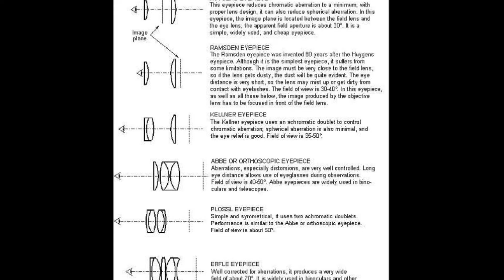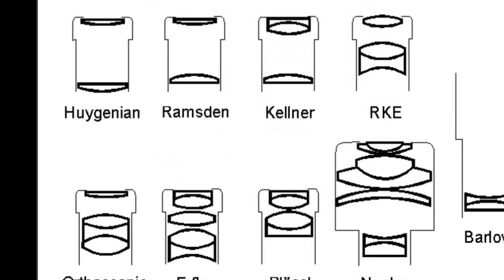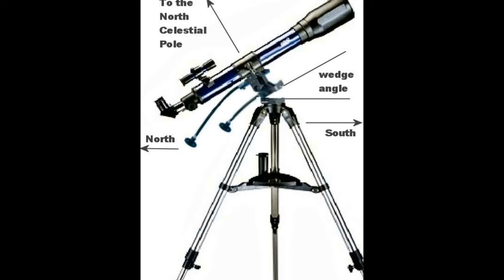MY BRESSER TELESCOPE SKYLUX 70/700 _ test view Moon AFTER HOMEMADE IMPROVEMENTS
BRESSER SKYLUX 70/700 Lidl Telescope test view Moon AFTER  HOMEMADE IMPROVEMENTS_FAR MORE DETAILED VIEW VISION from a 70mm lens diameter...

BRESSER SKYLUX 70/700 is a Lidl Telescope,which I bought 4-5 years ago. .

--A NEW, BETTER MADE lens-shade USING
 A BLACK SANDPAPER (No 50) which I painted with a flat matte- black color spray.
  --TO AVOID FINGERPRINTS ,HANDLE WITH CARE AND HOLD SOFTLY , WITH A CLEAN TISSUE LENS PAPER , OR SPECIAL CLEAN GLOVES AND Carefully Blacken the objective's lens edges using  a BLACK permanent marker pen.
  --Anti-reflective DARKENING THE TUBE INSIDES ,USING A  BLACK SANDPAPER (No 50) AND
I painted that with A BLACK FLAT-MATTE SPRAY ,AND USED IT INSIDE THE TELESCOPE'S-TUBE.
-- ALSO IS GOOD TRYING to have CLEANER OPTICS. IF YOU DECIDE TO CLEAN THE OBJECTIVE, USE A CAMERA LENS AIR-BLOWER AND CAREFULLY CLEAN THE OPTICS AND PUT THE TWO PARTS OF BRESSER'S OBJECTIVE LENS, BACK IN-PLACE, CORRECTLY , FOLLOWING THE PICTURED DIAGRAM IN THE VIDEO (at 0:51 sec and 1:12 sec ) WHICH SHOWS THE RIGHT POSITION OF THE TWO PARTS.
--I HAVE MADE AND USED VARIOUS EYEPIECES. MOST OF THEM ARE HOMEMADE...
 -- USE STOP-MOTION IN THIS VIDEO TO NOTICE THE DETAILS IN THE PICTURES .

... I HOPE THAT THESE LOW-BUDGET PROJECT IDEAS WILL BE HELPFUL TO SOMEONE..!!.

Το BRESSER SKYLUX 70/700 είναι ένα τηλεσκόπιο Lidl, το οποίο αγόρασα πριν από 4-5 χρόνια. .
 Αυτά είναι τα πρόσφατα ΒΙΝΤΕΟ τεστ Μετά από  βελτιώσεις:

- ΝΕO ΚΑΛΛΙΤΕΡΟ  ΣΚΙΑΔΙΟ ΓΙΑ ΤΟΝ ΑΝΤΙΚΕΙΜΕΝΙΚΟ ΦΑΚΟ ΧΡΗΣΙΜΟΠΟΙΩΝΤΑΣ ΜΑΥΡΟ ΓΥΑΛΟΧΑΡΤΟ (αριθ. 50) που ΕΒΑΨΑ  με ένα μαύρο σπρέι (FLAT BLACK).
-  ΕΒΑΨΑ ΠΡΟΣΕΚΤΙΚΑ περιμετρικα τις άκρες των δυο τμηματων του  ΑΝΤΙΚΕΙΜΕΝΙΚΟΥ ΦΑΚΟΥ  με ένα ΜΑΥΡΟ μαρκαδόρο.
--ΤΟΠΟΘΕΤΗΘΗΚΕ νεα Anti-ανακλαστικη ΕΠΙΣΤΡΩΣΗ στο εσωτερικο του ΣΩΛΗΝΑ ΤΟΥ ΤΗΛΕΣΚΟΠΙΟΥ  χρησιμοποιωντας  μαύρο γυαλόχαρτο (Νο 50) ΤΟ ΟΠΟΙΟ και έβαψα προηγουμενως με ένα μαύρο ΜΑΤ FLAT BLACK-MAT SPRAY   ..
- ΕΠΙΣΗΣ ΕΙΝΑΙ ΚΑΛΗ ιδεα να προσπαθουμε να έχουν τα ΟΠΤΙΚΑ μας την καλλιτερη δυνατον καθαροτητα.
-- ΠΡΟΣΕΚΤΙΚΑ μπορειτε να ΚΑΘΑΡΙZΕΤΕ ΤΑ ΟΠΤΙΚΑ ΜΕ ΕΝΑ ΦΩΤΟΓΡΑΦΙΚΟ BLOWER ΚΑΙ NA ΒΑΛEΤΕ ΚΑΤΟΠΙΝ τα δύο τμήματα του αντικειμενικού φακού ΤΟΥ ΤΗΛΕΣΚΟΠΙΟΥ ΣΑΣ (BRESSER SKYLUX 70/700), BACK IN-PLACE, ΣΩΣΤΑ, ΧΡΗΣΙΜΟΠΟΙΩΝΤΑΣ ΤΟ ΣΧΕΤΙΚΟ ΔΙΑΓΡΑΜΜΑ του πως ειναι τοποθετημενος ο φακος , ΟΠΩΣ απεικονίζεται στο βίντεο (ΣΤΟ 0:51 sec και στο 1:12 sec  )...
--ΕΠΙΣΗΣ ΕΧΩ ΚΑΤΑΣΚΕΥΑΣΕΙ και χρησιμοποιω διάφορα προσοφθάλμια ΤΑ περισσότερα από αυτα ειναι φτιαγμενα απο διαθεσιμα σπιτικά υλικα ...
- -ΤΑ ΟΠΟΙΑ οπτικα τους μέρη είναι φακοι απο κυαλια και μονοκιαλα από μια φθηνή, αλλά έντιμη ΚΙΝΕΖΙΚΗ μαρκα ( π.χ. μονοκυαλο TASCO 16x40mm ) .. !!!
--ΚΑΝΕΤΕ ΧΡΗΣΗ stop-motion   ΣΤΟ ΒΙΝΤΕΟ ΓΙΑ ΝΑ ΔΕΙΤΕ τις λεπτομέρειες  ΣΤΙΣ ΕΙΚΟΝΕΣ .
 ..Ελπίζω ότι αυτές οι ιδέες χαμηλού προϋπολογισμού έργου θα είναι βολικές για κάποιους .. !! ...